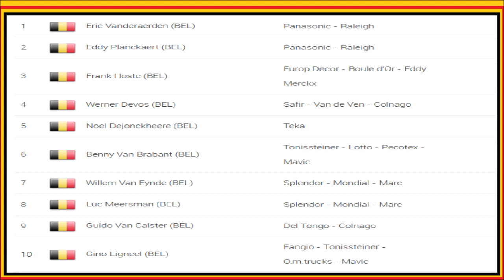Eric Vanderaerden champion de Belgique 1984